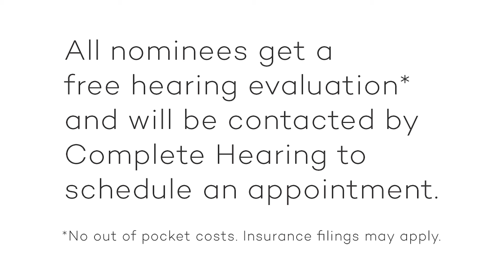November Coffee and Conversation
As the holiday season approaches, we know how important it is to spend time with family and friends. Unfortunately, this can be a challenging time for those experiencing hearing loss. Social isolation, withdrawal, and depression are common when we can't engage with those around us. Help us bring those you know and love back to the conversation.

Nominate someone for free hearing aids through our Hear Together Give Together event.